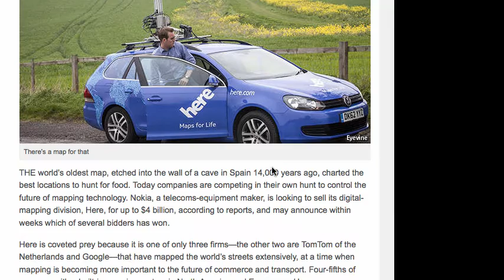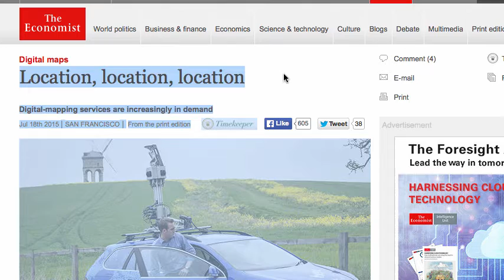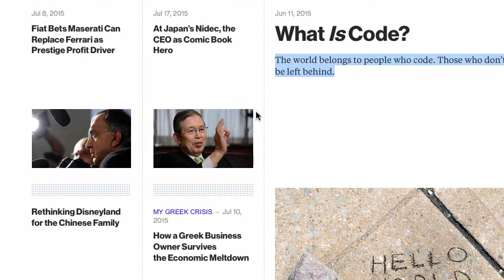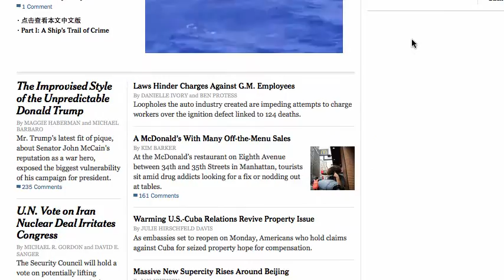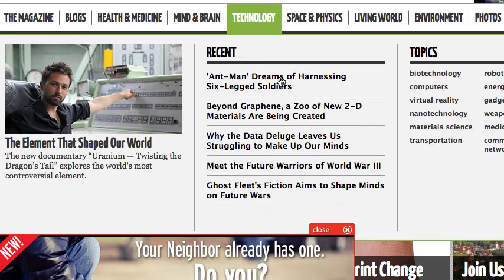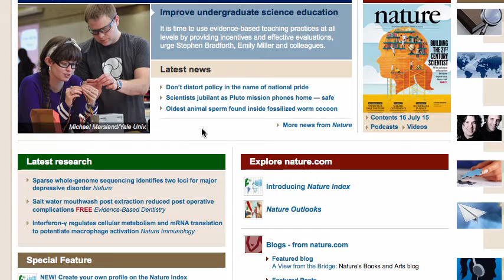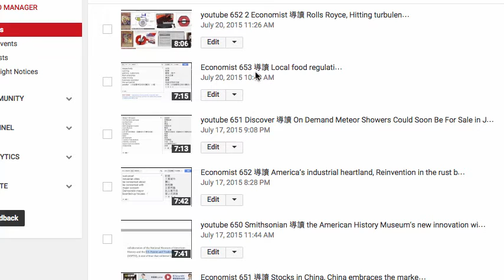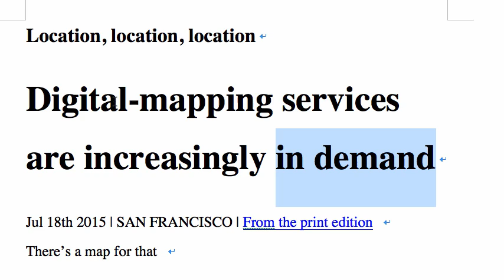林威老師講解 Economist, NYTimes, Bloomberg, Nature, Discover雜誌導讀